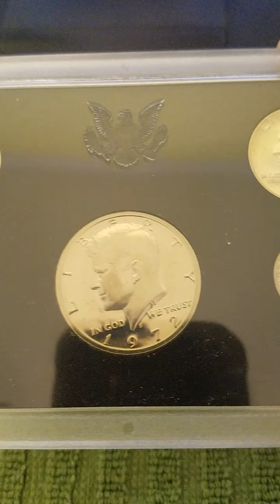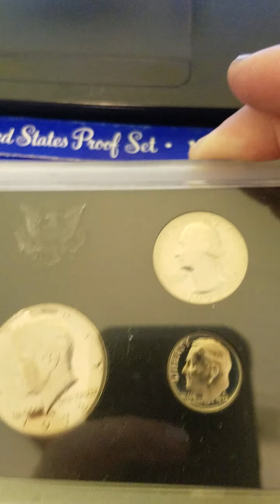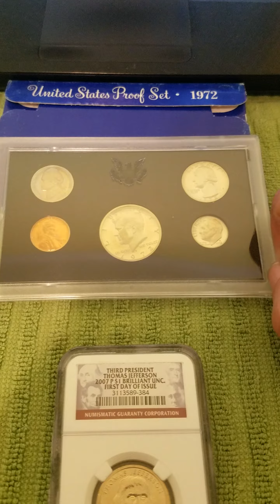25 Subscriber Giveaway Drawing!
Was not able to go live for the drawing unfortunately. Congrats Jay, I will be reaching out to get some info to get your coin out to you.